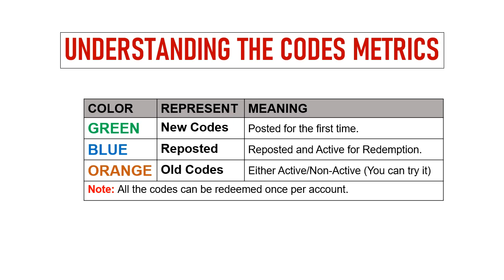🔥 Frozen City Codes | Frozen City Redeem Codes 2024 | Frozen City Gift Codes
Today I will share new gift codes for Frozen City.

Step 1: In game, tap on the Settings icon at the right side of the screen.
Step 2: In new window, tap on the Gift Code button.
Step 3: Enter the codes provided in the text area.
Step 4: Tap on the OK button and that's all.